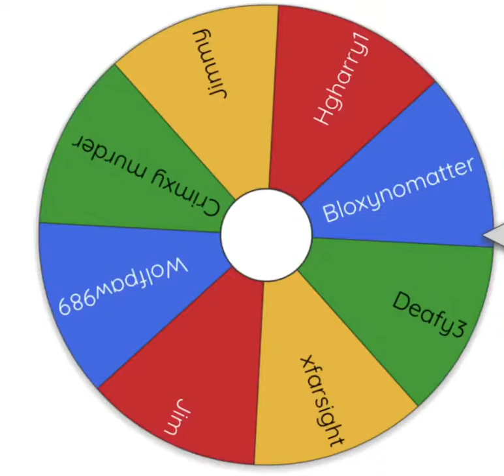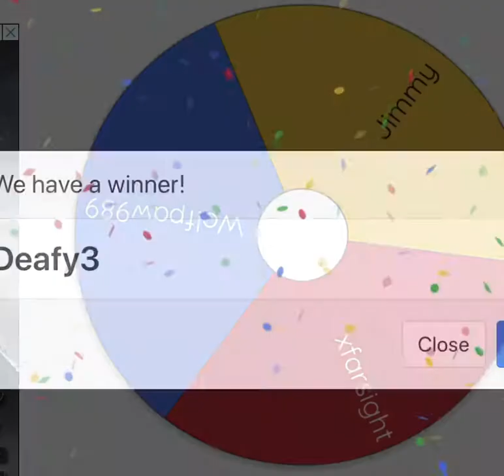The winner of the faerie assassin give away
Well done to jimmy for winning the give away